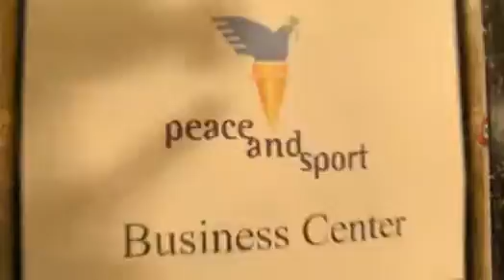International Peace and Sport Forum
Monaco hosted the 2nd Peace and Sport International Forum in december 2008, assembling more than 300 decision-makers from peace and sports. Exchange of best practices, increased coordination of projects, new partnerships... a great and effective way to make a difference for sustainable peace.